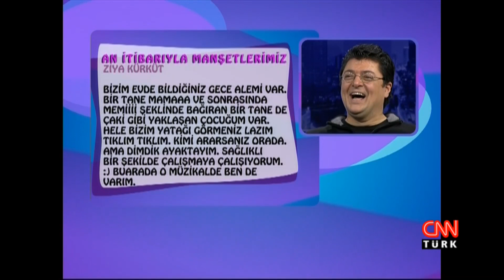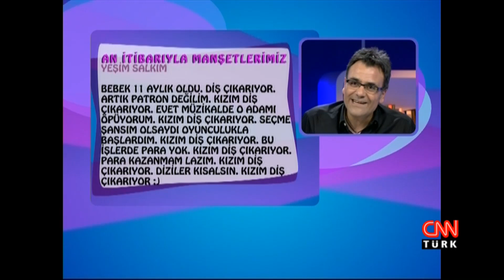Ziya Kürküt'ten Mehmet Ergen açıklaması - Burada Laf Çok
Burada Laf Çok Konukları: Hale Caneroğlu, Yeşim Salkım, Buket Dereoğlu, Ziya Kürküt, Kürşat Başar